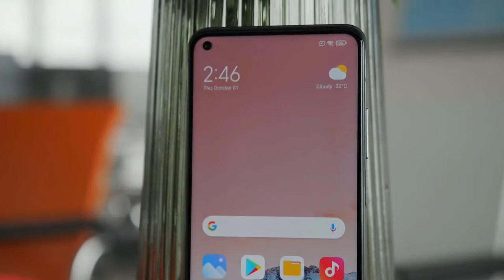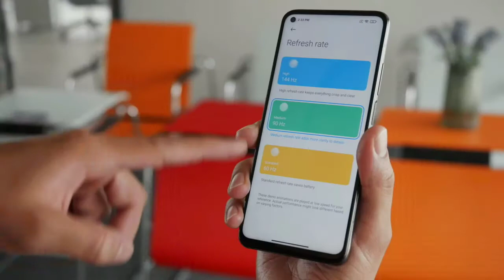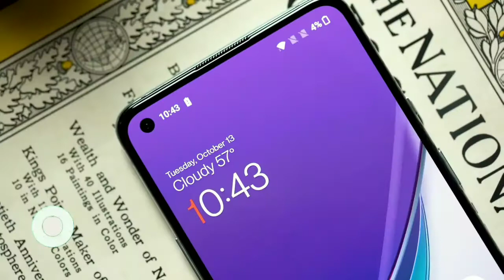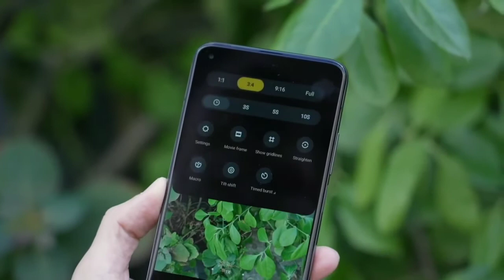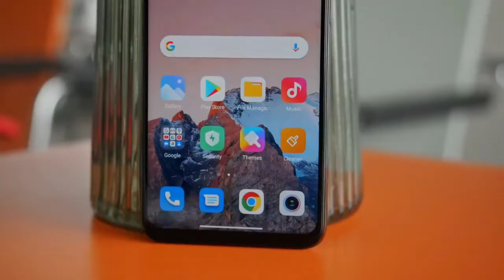Xiaomi Mi 10T Pro vs Oneplus 8T - Detailed Comparison ⚡Real Flagship King?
In this video I have compared Xiaomi 10t Pro and OnePlus 8T in detail. In this comparison you'll find mi 10T pro vs oneplus 8t camera comparison, battery comparison, display comparison, processor comparision, etc.
So if you guys find this video informative then please like the video and subscribe our channel, and if you find any mistakes or have suggestions then please let me know in the comments section, your suggestions are heartly welcomed 😊.